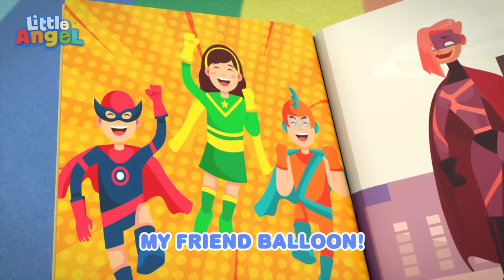Balloon Emotions Song | Learn Feelings | @LittleAngel Kids Songs & Nursery Rhymes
Baby John uses his imagination to turn a balloon into a friend by drawing a smiley face on it. Baby John engages with and takes good care of the balloon, even though his family members don’t quite understand his attachment to the balloon.

Song Lyrics:

You’re so smiley
My friend balloon
And you’re my best friend
My friend balloon!

We go anywhere
When we’re together
Let’s go somewhere new

We go places
My friend balloon
Cos you’re my best friend
My friend balloon!

We go anywhere
When we’re together

You’re so smiley
My friend balloon
My friend balloon!

We share tasty treats
They are so yummy!

You’re so happy
My friend balloon
My friend balloon!

We love sharing

You’re so smiley
My friend balloon
My friend balloon!

We have so much fun
Let’s read together
Reading is so fun

You’re so awesome
My friend balloon
My friend balloon!

Time for you to
meet our balloons
Look at all the
Smiley balloons

We’ll have fun today
Let’s play together
So many new friends